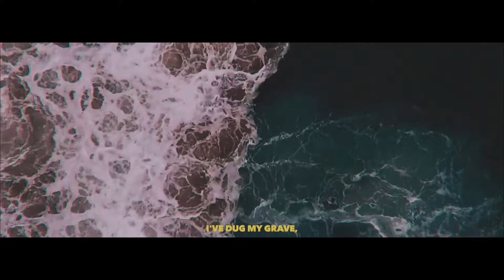Eli's Interlude, Pt. 1 (feat. Eli De La Cruz) [Official Lyric Video]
Eli's Interlude, released on June 7th, was one of the songs released in celebration of Izzy Lucid's 20th Birthday, it features the vocals of female singer, Eli De La Cruz, taken in a sampled approach. This is the official released Lyric video for this song.

or

Follow Izzy Lucid on:

SC: Soundcloud.com/izzylucid